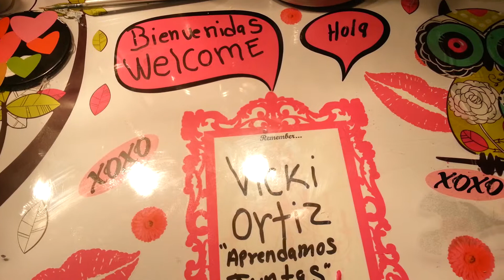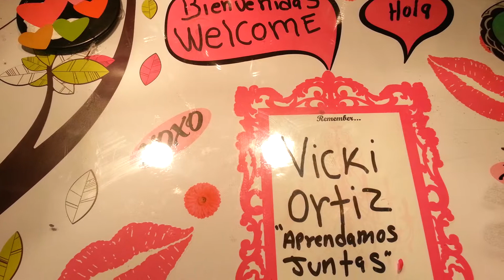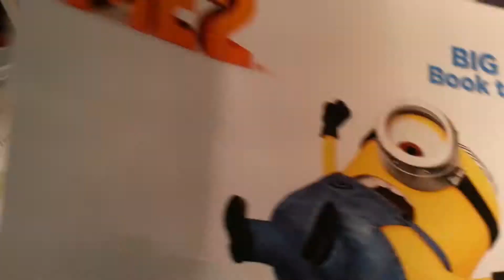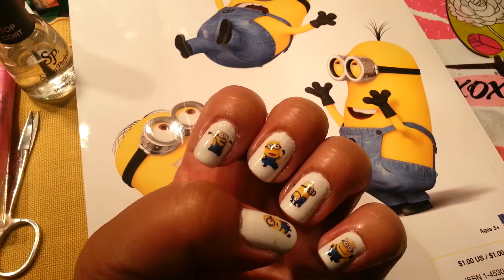Bienvenidas y diseñó de uñas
Hola les comparto mi decorasion de fondo  y porque siempre digo hola  aunque se enoje me santa madre  :)me gusta tanto que estare cambiando muy seguido saludos gracias por ver aprendamos juntas :)